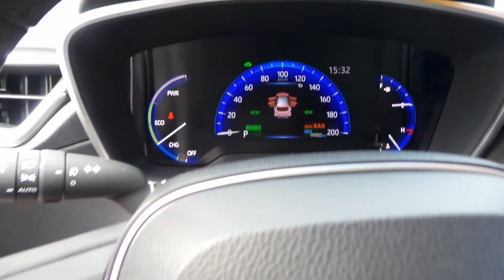Tucarro Mercado Libre Toyota Corolla Cross Hibrido 2023